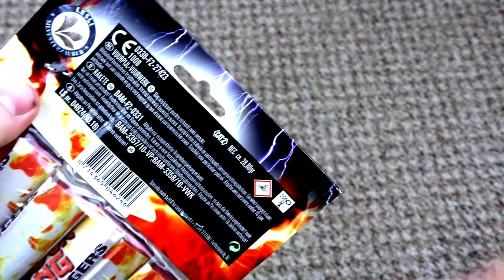Lesli - Thunder Kong Headbangers | Die Salut Rakete schlechthin! 😎 | DennisPyro©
Heute gibt es die Headbangers von Lesli! Wer kennt sie nicht? :D
Zum ersten mal konnte ich sie selber testen! :)

Zum Kollege!

Zum Shop!

by PyroExtrem

🎶Verwendete Lieder:
🎵[FREE] Young Thug Type Beat 2017 - My Money  Free Type Beat  Rap Trap Instrumental